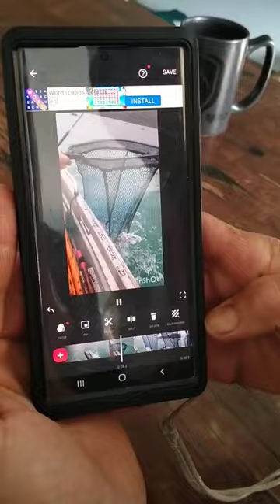This Mornings Mission -Big Snapper on the Handline